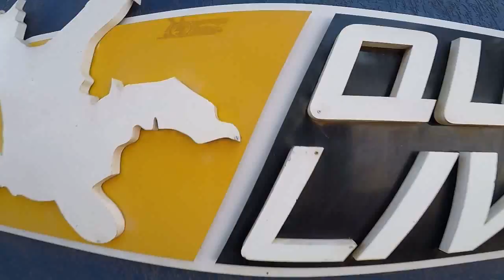Salto de Paraquedas da Beatriz na Queda Livre Paraquedismo dia 28 10 2017